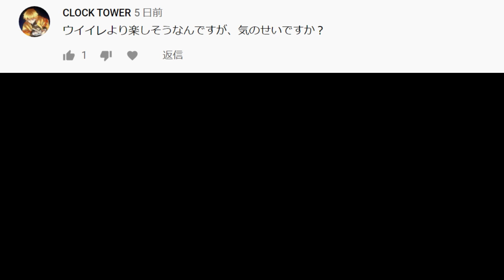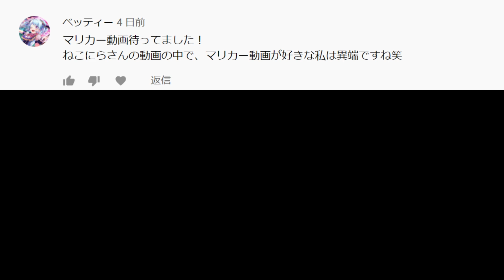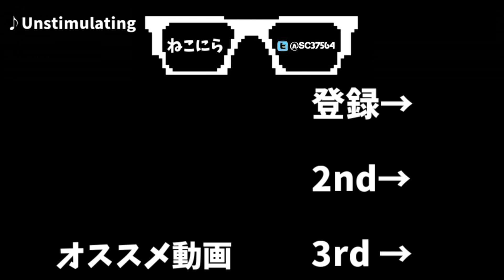【マリカー貯金47日目】絶対に負けたくない相手に出合いました【マリオカート8DX】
1位を取ったら1万円貯金します。